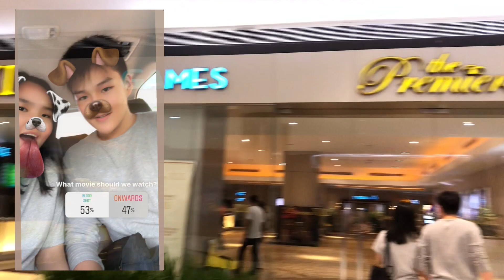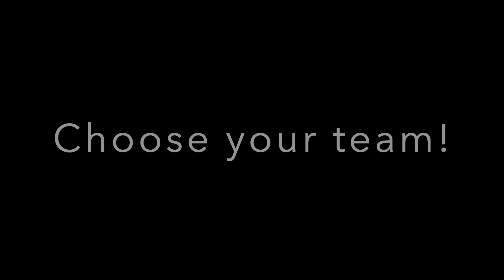TIED TO EACH OTHER+LETTING OUR FOLLOWERS CONTROL OUR DAY! (Jovina/9B) (Azriel, Claresta, Rivaldo/9C)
This challenge has given us the opportunity to bond and create a stronger friendship! 👐🙏🤙